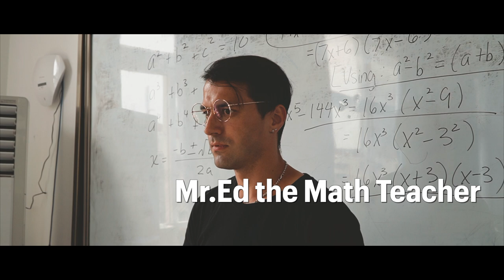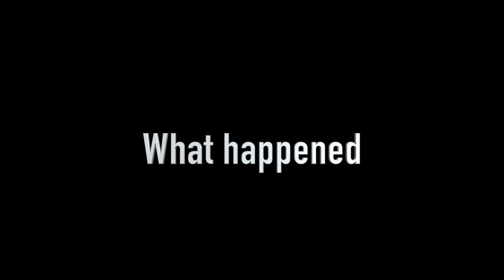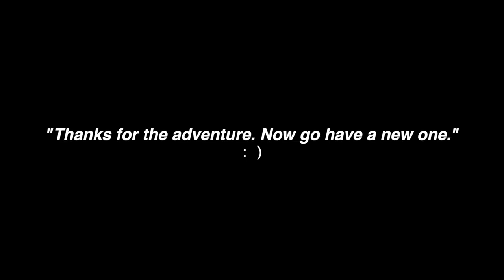What being a student in an International School in Shanghai is like (WLSA Graduation Video 2021)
A graduation gift to my 9th grade class who graduated this month. "Never Gonna Give You Up" was class 9(2)'s theme song for the year so I created a music video featuring their teachers (us) as reflections of them. Hopefully some of these characteristics remind you of when you were a student studying in school or if you're currently a student studying now.

My first time trying to shoot a parody music video, I enjoyed the process a lot and I hope you enjoy watching!